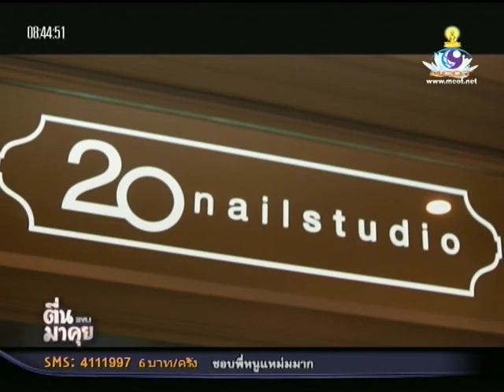ภารกิจ แจ็คและมดดำ ฝึกเพ้นท์เล็บที่ร้าน พี่แหม่ม สุริวิภา